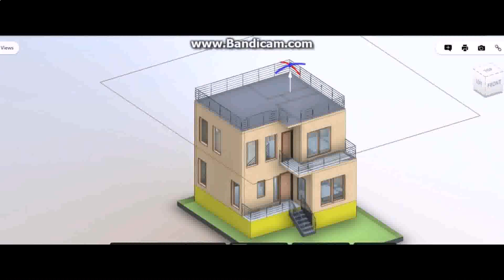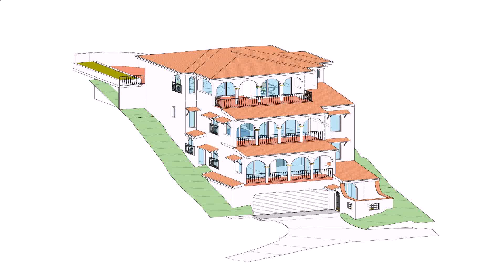West Facing Duplex House Plans